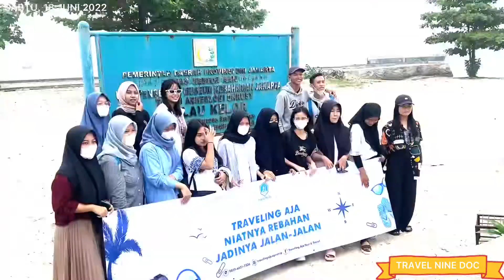64. Guru Skuy - Balance Trip!